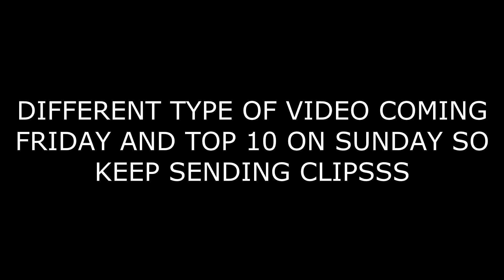CLEANEST JOHN WALL ALLEY OOP EVER!!! (RARE) | NBA 2K17 MyPark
My Favorite Non-2K Youtubers are:

Berleezy, BlastphamousHD TV, BHD, All Def Digital, Neebs Gaming, Scarce, Swoozie, Vanoss, VanossGaming, FouseyTube, Christian Guzman, Faze Rain, Faze Adapt, Faze Apex and Ziovo.